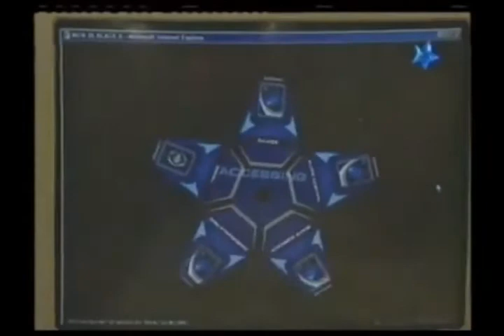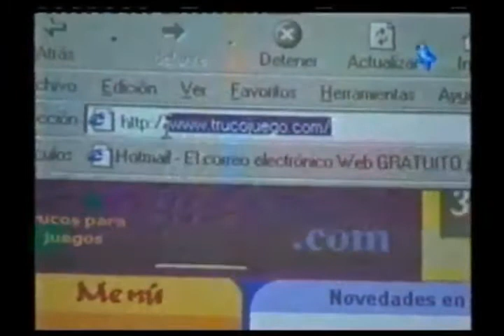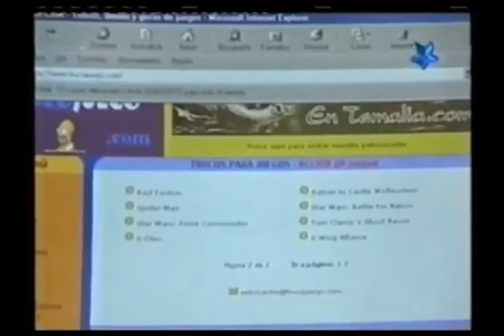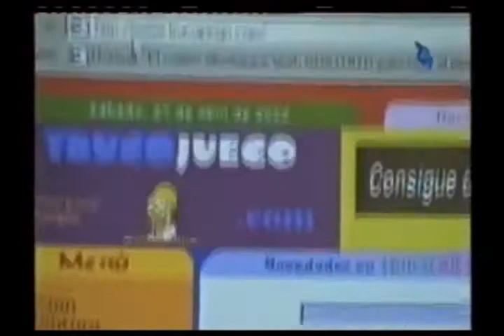Fragmento Nivel X Magic Kids (2002)